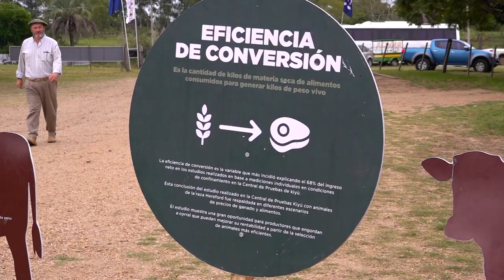Lucia Perdomo - Ganadera Inquieta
El Lote Campeón fue expuesto por Ganadera Inquieta. Los ejemplares, son hijos
de padres americanos, dos de Hometown y uno de Homegrown. Además, tienen
muy buenos datos de EPD, como facilidad de parto, buen ángulo de ojo de bife,
buena grasa”, indicó Lucía Perdomo, responsable de la cabaña.